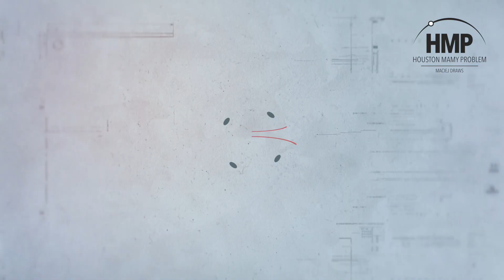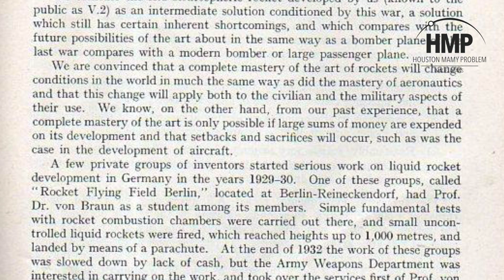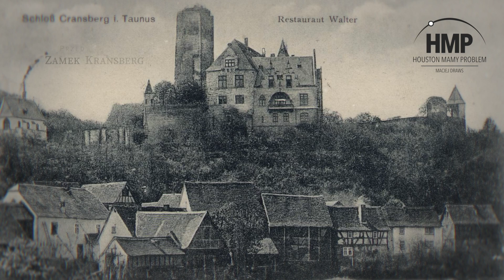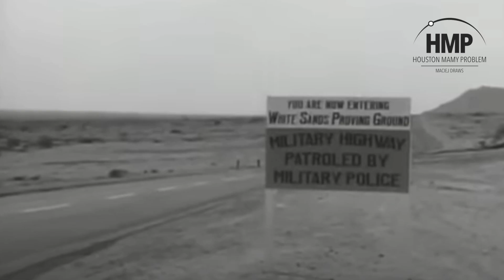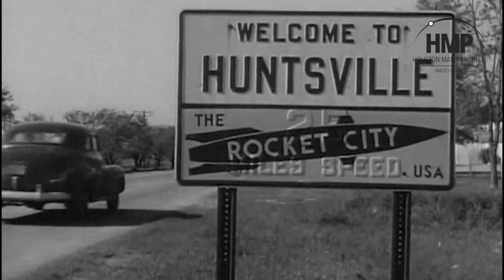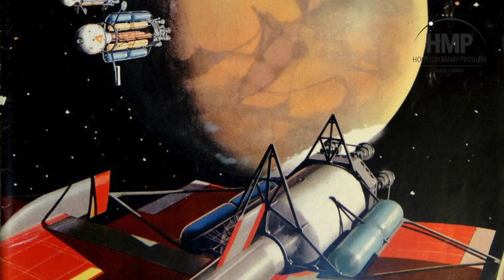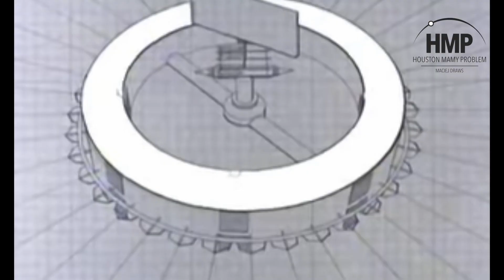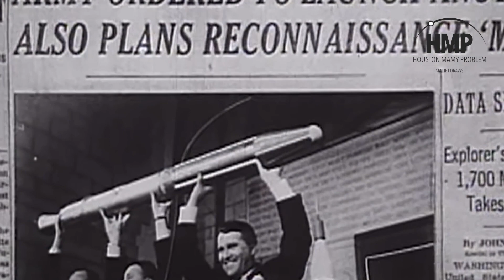Odcinek 8 - Wernher von Braun cz. 3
Wernher von Braun (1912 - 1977) niemiecki konstruktor rakiet V-2. Po drugiej Wojnie Światowej wraz z innymi inżynierami przerzucony do Stanów Zjednoczonych, gdzie rozwijał rakiety dla wojska i NASA.